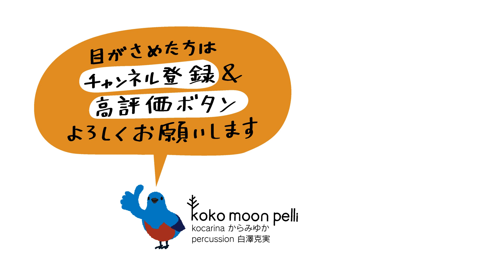Green Day "Minority"Kocarina Cover 毎朝コカリナ♯131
今日の毎朝コカリナは、グリーン・デイのminorityです。歌詞は、なかなかパンクな内容ですがポップな曲調はコカリナにぴったりです。笛のインストだと陽気な音頭にも聴こえてきます。

ギターは、おなじみの米ちゃん（島村楽器 鹿児島アミュプラザ店ギター科講師）です。

コカリナ
からみゆかのfacebook

コカリナレッスン教室
（オンラインレッスンもやってます）

CD&オリジナルグッズのオンラインショップ

コカリナは登録商標です。
このYouTubeチャンネル及び動画は日本コカリナ協会のコカリナ®︎名称使用許可を得ています。

コカリナという楽器は「桜の木でできたオカリナ」と呼ばれるハンガリー生まれの民族楽器を、1995年、コカリナの第一人者黒坂黒太郎氏が日本に紹介、その後、様々な改良が加えられ、今のようなコカリナが誕生して来ました。1998年の長野オリンピックの際、オリンピック道路によって伐採された木から製作されたコカリナを、オリンピック会場で子ども達が演奏することによって、多くの人々に知られる所となりました。